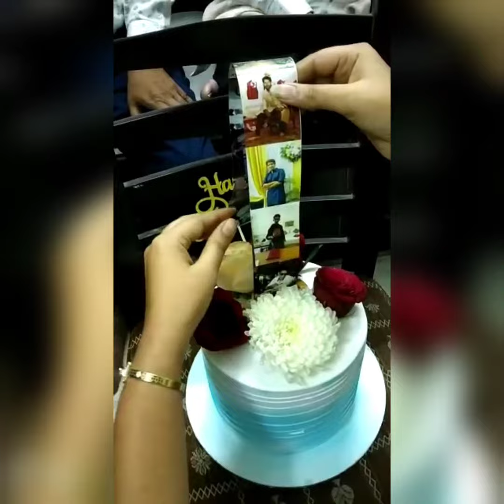Rolling photo birthday cake/Dancing Light